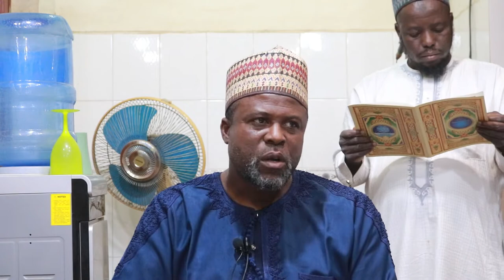Suratu Yusuf 28 - Sheikh Idris Yunus